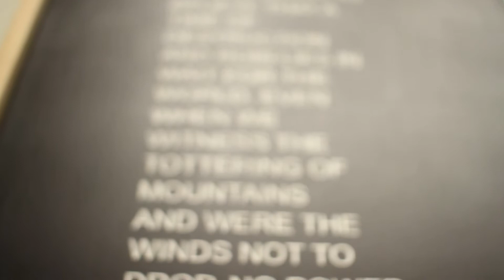ULF NILSEN OPUS INCERTUM Music by Jan HE Wiese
Excerpt from improvisation for oboe, Ableton Live 9, Max for Live and Feetpanel. Recorded Direct to file in Sept 2014.